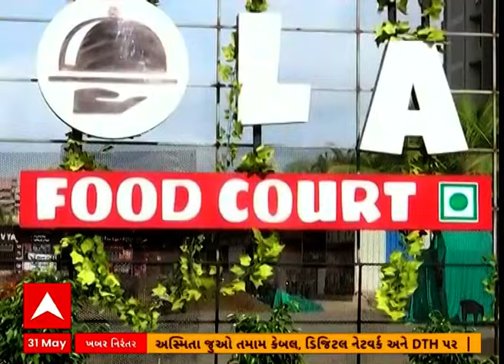Surat News | ભાજપના કોર્પોરેટરની ડોરમેટ્રી સીલ, દર મહિને હતી લાખોની કમાણી